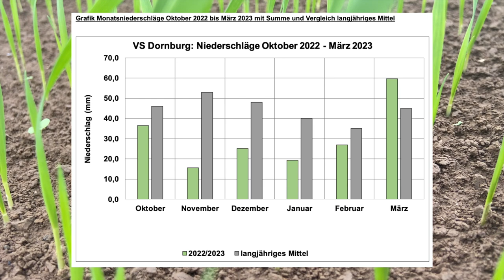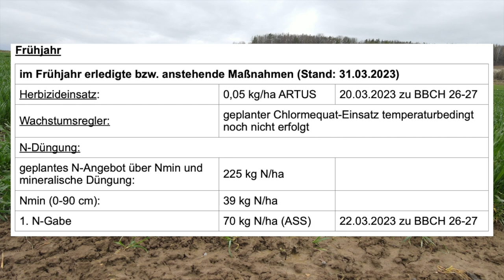FeldTagebuch - Teil 1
Dieses Feldtagebuch soll die Entwicklungen der Pflanzenbestände im Thüringer Feldversuchswesen speziell auf dem Versuchsfeld Dornburg aktuell beschreiben und Hinweise zur Bestandesführung 2023 geben.